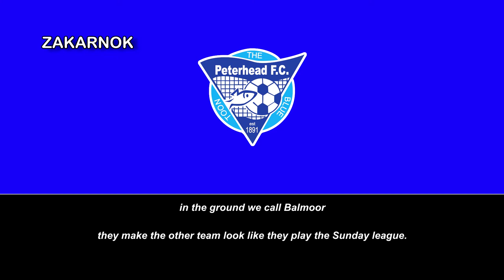Himno del Peterhead FC (Anthem of Peterhead FC)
Página oficial del club:
El Peterhead Football Club es un club de fútbol escocés de la ciudad de Peterhead (Cabeza de Peter en Español). Fue fundado en 1891.